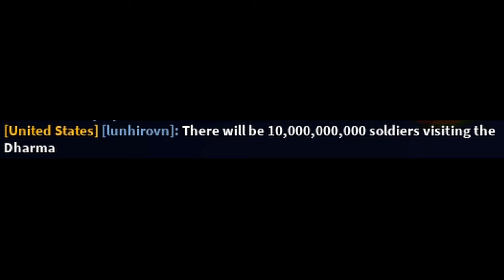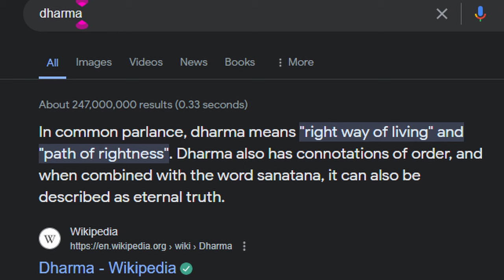DRAVIDIAN DOMINATION in Roblox Rise of Nations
In this video, I'm gonna be playing as Dravida Nadu, an Indian formable, in Roblox Rise of Nations, in part 4 of Rise of Nations A-Z with releasables!